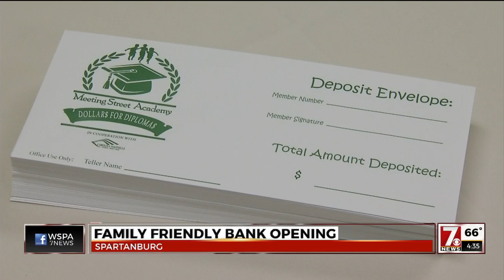Bank offers hands-on experience for Upstate Students